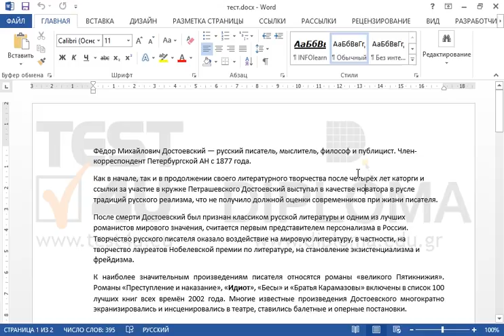Перенесите вручную слово традиций второго абзаца таким образом, чтобы оно делилось после букв...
Перенесите вручную слово традиций второго абзаца таким образом, чтобы оно делилось после букв тра (тра-диций)

Related TEST4U products:

77-418 Microsoft Office Specialist Word Core 2013 - Russische Version